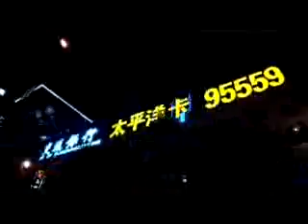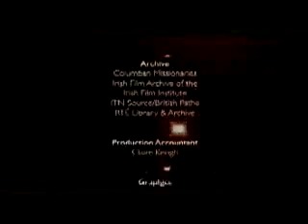The Generation Game Episode 3 (Part 2)